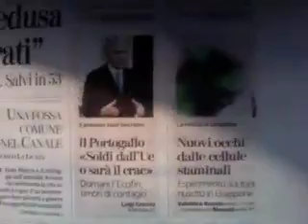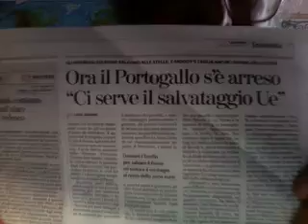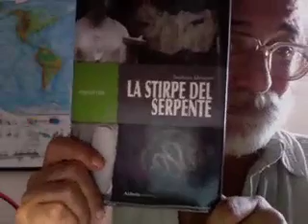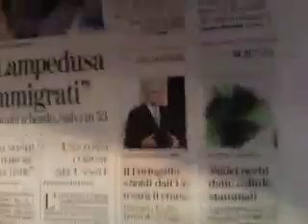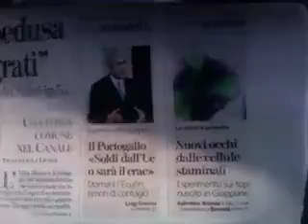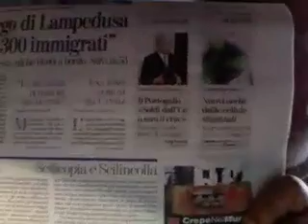JOSE' SOCRATES E L'IMPERO PORTOGHESE.mov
Poiché il Portogallo affonda nei debiti, il premier José Socrates ha preferito dare le dimissioni e lasciare al prossimo Premier il compito di varare le impopolari norme di sacrificio per tutti i Portoghesi